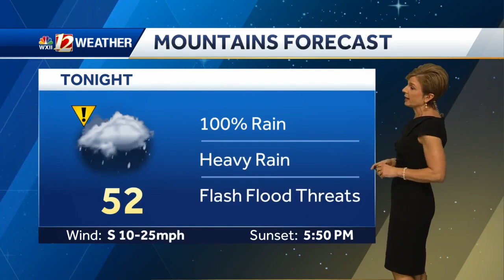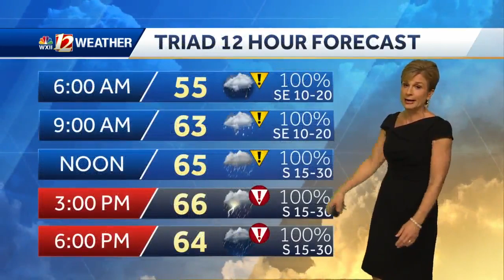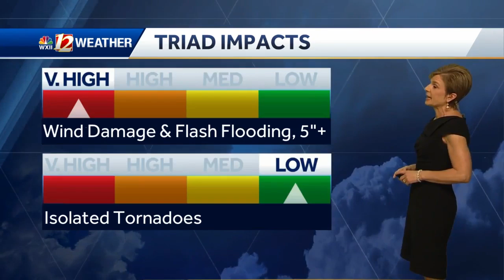Your Severe Storm Forecast